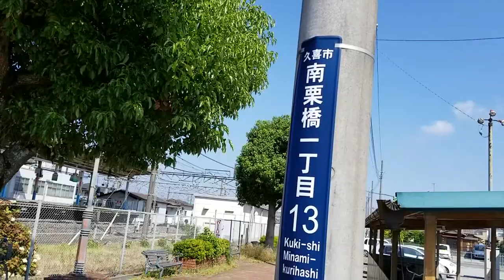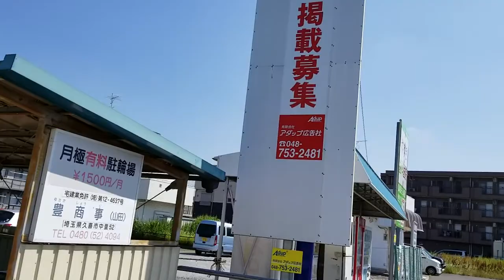【東武伊勢崎線】南栗橋駅東口前を撮影した❗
足立区民で西新井駅を利用される方ならご存知だと思いますが、東武伊勢崎線の「区間準急」「準急」の南栗橋行きに乗車はしたことあると思いますが、実際に「南栗橋駅」には行ったことはないと思います。埼玉県久喜市にある、のどかな駅です。ここから東武動物公園行きとかも出ていました。